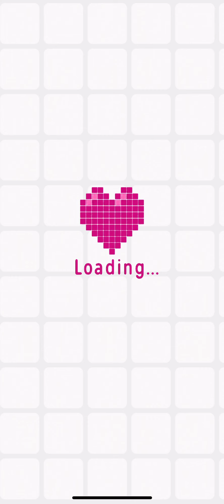Logic Pic [NORTH POLE] Level 18